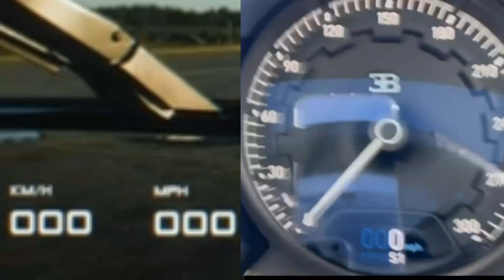Koenigsegg Jesko Absolut VS. Bugatti Chiron Super Sport 0-400 KM/H Comparison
thumbnail inspiration: Donut Media

credit:Top Gear, CarAndDriver, Koenigsegg